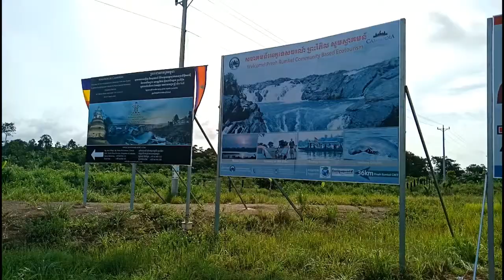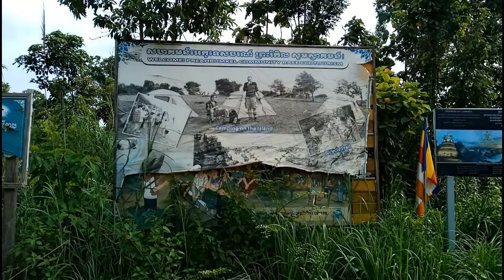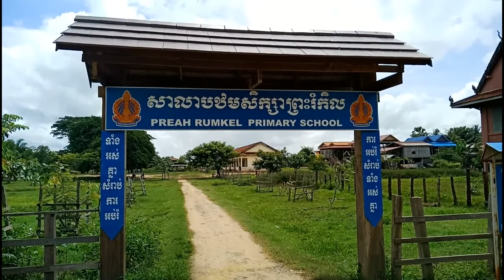Trip to Eco-Tourism Preah Rumkel Commune | Stung Treng Province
This way across through Mekong Bridge along the national road to Preah Vihea. In location of Preah Rumkel there are many place for visiting as Sopheakmith water fall, Dophine pool and Laos border.

Please kindly access to there for good resting place. Thanks